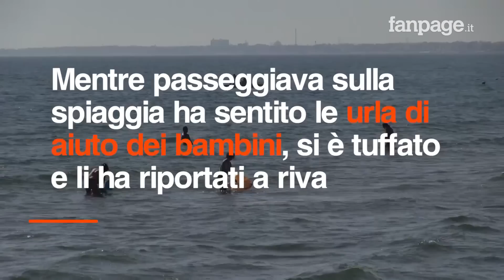Omar, il migrante che ha salvato due bambini dal mare di Latina: "Vorrei rivedere la mia mamma"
Omar ha salvato due bambini dalle onde del mare nei pressi del Rio Martino di Latina. Il giovane è una richiedente asilo proveniente dall'Egitto ospitato nel centro di accoglienza della Cooperativa Astrolabio. Mentre passeggiava sulla spiaggia ha sentito le urla di aiuto dei bambini, si è tuffato e li ha riportati a riva: "Sono sette anni che non vedo la mia mamma, vorrei rivederla".